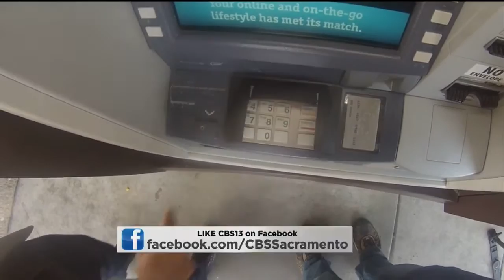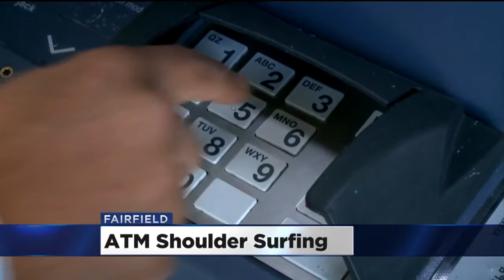ATM Shoulder Surfers On The Rise, Fairfield Police Warn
Police say the victims are so focused on their transaction, they have no idea that someone else is focused on them.